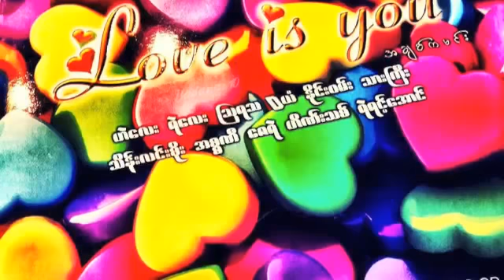Myanmar New A Chit Oo He Lay Ft Ye Yint Aung Song 2014